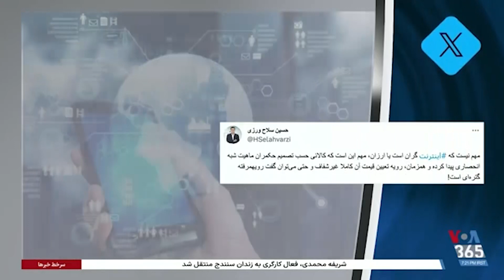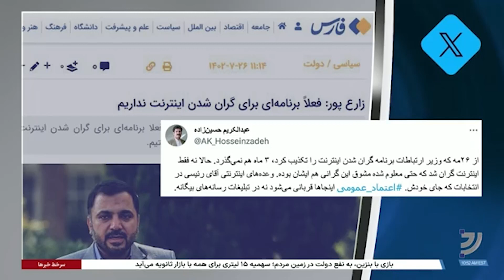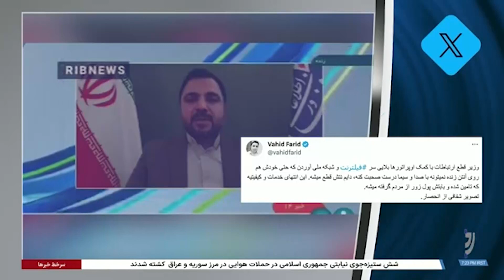افزایش قیمت اینترنت در ایران؛ واکنش‌ها: اپراتورها ثروت زیادی به جیب زده‌اند